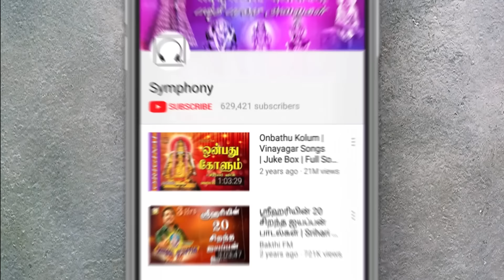தினமும் கேளுங்கள் மிகவும் சக்திவாய்ந்த | அம்மன் கவசம் | Listen Everyday most POWERFUL Amman Kavasam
தினமும் கேளுங்கள் மிகவும் சக்திவாய்ந்த | அம்மன் கவசம் | அம்மன் பக்தி பாடல்கள் பாடியவர் ஸ்ரீஹரி, இசை: பிரதீப், இயற்றியவர்: வே.ஸ்ரீராம் சர்மா
Listen Everyday Amman Kavacham in tamil by Srihari
This Amman Kavacham, amman songs devotional tamil  is from the Sakthi Poojai album produced by Symphony Recording Co: in the year 2002 catalogue number SYM 1217 Music by: Pradeep Lyrics by: V.Sriram Sharma
The compilation of tamil amman songs contains the most famous temples of tamilnadu vekkali amman songs, kaali amman songs, kaliamman urumi melam, mariamman songs, samayapuram amman songs, samayapuram mariamman songs devotional tamil, thiruverkadu karumariamman songs, mangadu kamatchi amman songs, mangadu amman songs, melmaruvathur adhiparasakthi songs, melmaruvathur amman songs on melmaruvathur amma, karumari amman songs, karumariamman songs, karumariamman devotional songs, karumari songs, nagathamman songs punnainallur mariamma song
You can download amman songs tamil, tamil god songs, devotional songs tamil, mariamman songs, l.r.eswari tamil amman songs, அம்மன் பாடல்கள், அம்மன் பாடல், karpura nayagiye kanakavalli full song and complete Symphony releases from our official website